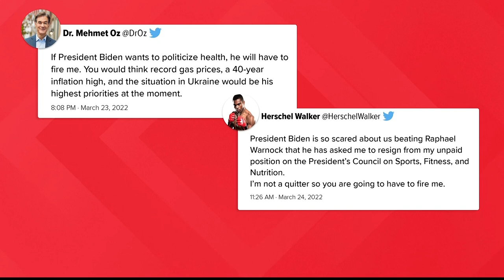Herschel Walker has resigned from his role on President's Council on Sports | This is why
Walker is running for Georgia's U.S. Senate seat.